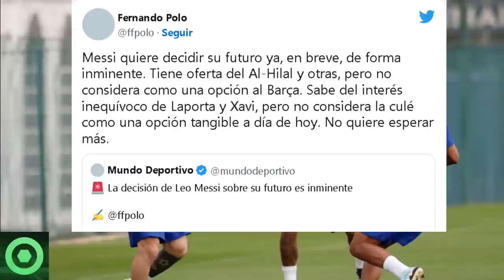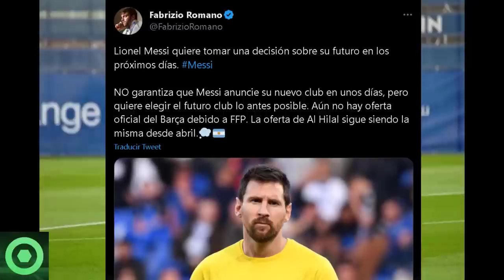🔴¡¡Rompedor!!😲 LEO MESSI Planea Un CAMBIO RADICAL Con Una Decisión INIMAGINABLE. Mira Lo Nuevo 🟥